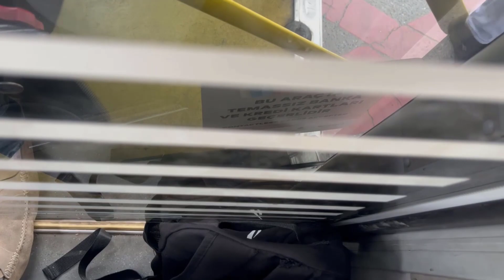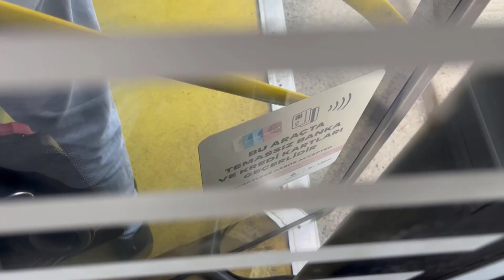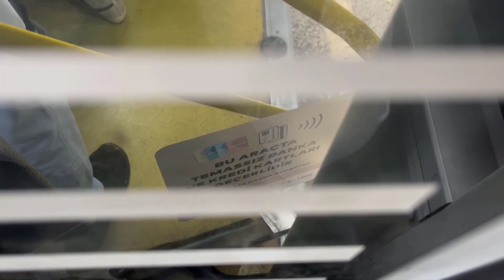14R ile Kadıköy - Rasathane Arası Otobüsle Seyahat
Çekim Günü & Sefer Saati : 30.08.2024 & 12.00
Kapı No : C-1549

Dipnot : Küçüksu'ya kadar gittiğini düşünmüştüm. Ancak 30 Ağustos etkinlikleri nedeniyle Küçüksu Kasrı durağı kapalı olduğundan Rasathane Ortaokulu durağına kadar gitti.
00:00 Kadıköy
02:30 Hamza Yerlikaya
03:31 Ayrılıkçeşmesi Marmaray
04:35 Haydarpaşa Öğrenci Yurdu
04:49 Haydarpaşa Numune Hastanesi
06:48 Karacaahmet
08:09 Karacaahmet Cemevi
10:13 Zeynep Kamil Hastanesi
11:43 Üsküdar Askerlik Şubesi
13:11 Pazarbaşı
13:56 Marmara Üniversitesi İlahiyat Fakültesi
15:56 Şehit Erol Olçok
16:47 Altunizade
17:58 Millet Bahçesi
19:15 Kısıklı
20:23 Çamlıca Şehit Onur Ensar Ayanoğlu İlkokulu
20:56 Hanımseti Parkı
21:42 Fidanlık
22:06 Kavakbayırı
23:24 Namazgah
24:15 Gümüşsu
25:34 Şehit Mehmet Şevket Uzun
26:54 Tantavi
28:16 Şehit Kemal Ekşi
29:35 Yavuztürk Sapağı
31:00 Bosna Bulvarı
32:01 Tepe
33:27 Şehit Mustafa Kaymakçı
34:19 Altınköy Sitesi
34:41 Çengelköy Müfreze Amirliği
35:36 Ata 2
36:48 Zübeyde Hanım Caddesi
37:17 Bahçelievler Mahallesi
38:26 Denizcilik Lisesi
39:48 Bahçelievler Mahalle Muhtarlığı
41:27 Kaldırım Caddesi
42:21 Talimhane Camii
43:22 Şehit Ayşe Aykaç
44:03 Selvi Yolu
44:25 Bayrak Sokak
45:05 Yalnız Selvi Caddesi
46:05 Rasathane
47:12 Rasathane Ortaokulu